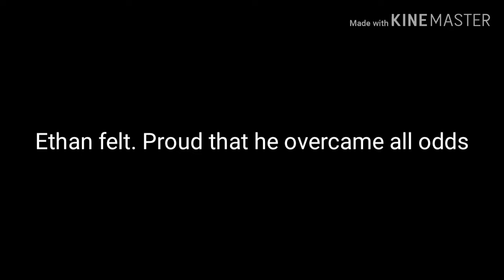Kidventures Battle for Elysia Part 5: The Final Battle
The kids to go take down Jerome and things may never be the same